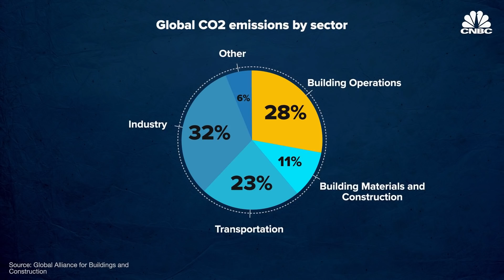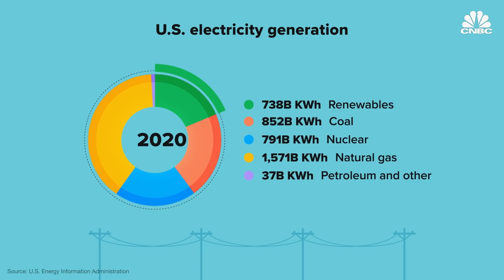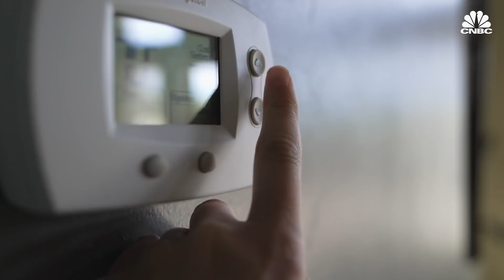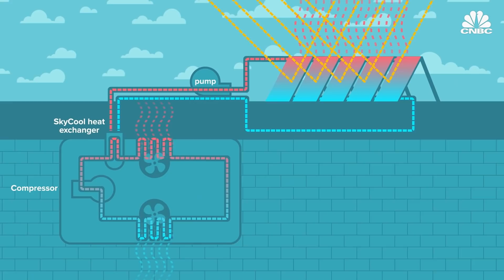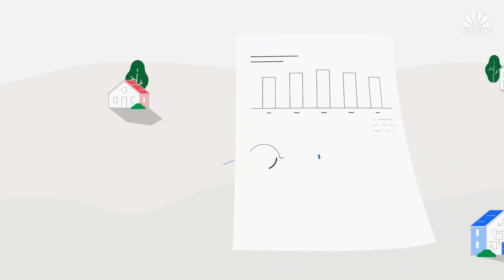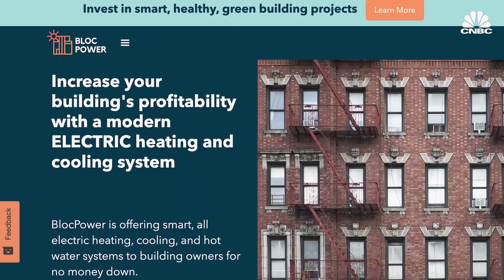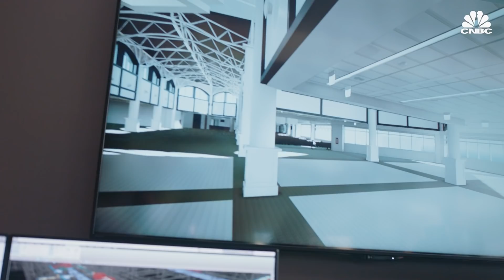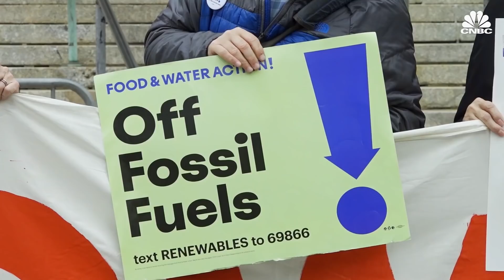How Air Conditioning Is Warming The World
Summer 2021 is shaping up to be one of the hottest in history, as the effects of climate change are becoming ever clearer. Naturally, that’s led to an increase in global demand for air conditioning, which itself is a major contributor to global warming. It’s a vicious cycle, but there are a number of companies working to make heating and cooling more energy efficient, and get buildings off of fossil fuels for good.